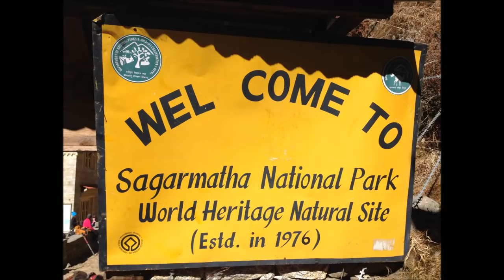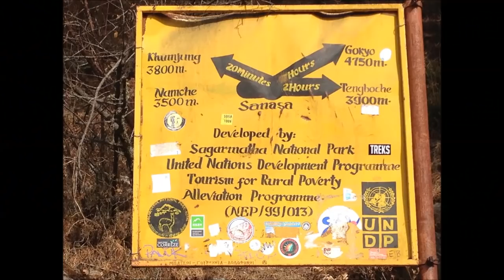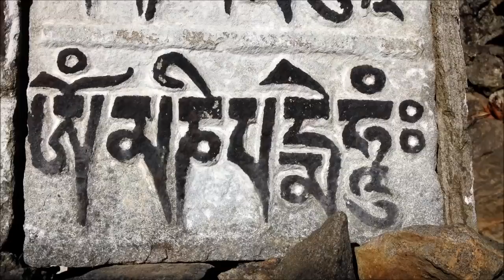The Everest trek, Everest base camp, Kalapather trekking in Nepal, Hilary trail - Jiri to EBC trek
Everest base camp trekking in Nepal from Jiri trail was taken by Tenzing and Hilary to climb Mount Everest in 1953, and We did Everest base camp Trek and Kalapather trek taking the same trail in December 2014 with a group of friends/clients from Canada, Australia, UK and Ireland. We were planning to do all three passes trek, Everest base camp, Kalapather, Gokyo trek but it was snowing for 2 days so the passes got closed then we turn to do only Everest base camp and Kalapatther from the normal route.

Trekking in the Everest region starts either from the town of Jiri, accessible from Kathmandu by bus or private jeep, or from Lukla, a short flight from Kathmandu.

If you have a limited amount of time, then it is best to fly into Lukla from Kathmandu (although in order to avoid altitude sickness you will still need a minimum of 2 weeks to trek to Everest Base Camp and Kalapathar). But if you have the time it is well worth spending an extra week by walking in, which will give you ample time to improve your fitness and acclimatize for the high mountain trails. You will also enjoy the opportunity of getting off the beaten track and following in the footsteps of the early mountaineers on the old expedition route.

Ram Sharan Upreti
Managing Director
Mountain Ram Adventures
Kathmandu, Nepal

©️ 2021 Ram Sharan Upreti; Mountain Ram Adventures. No part of this film may be copied, reproduced, broadcast or distributed in any form without a signed, written permission of content creators Mountain Ram Adventures and Ram Sharan Upreti.